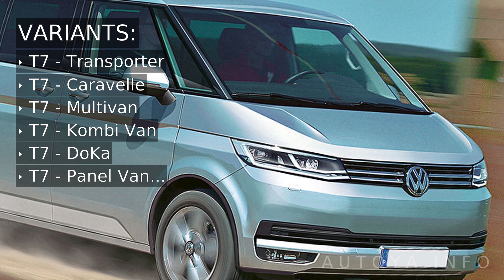New Volkswagen T7 2020 or 2021 - all we know about Transporter, Multivan and VW Caravelle T7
This 2020 or max next 2021 year Volkswagen will present the new 7th generation of the all new VW T7 Multivan, Caravelle, Transporter and a little bit later even:
T7 DoKa (Doppelkabine)
T7 California
T7 Panel Van
T7 Half-Panel
T7 Kombi Van ...
So, all we know about new model from last rumors and news.